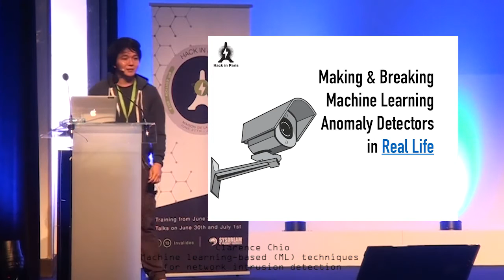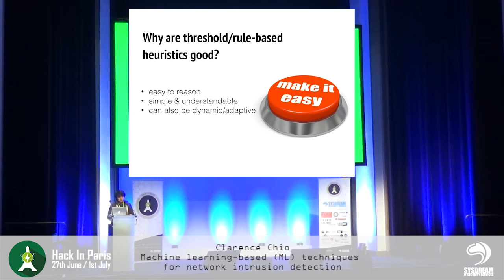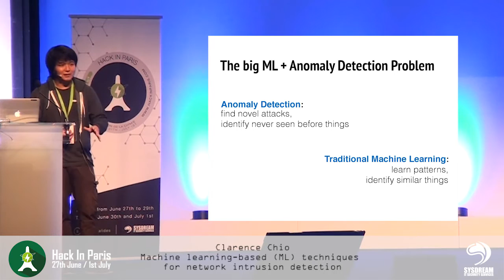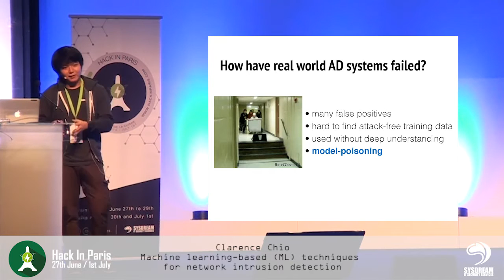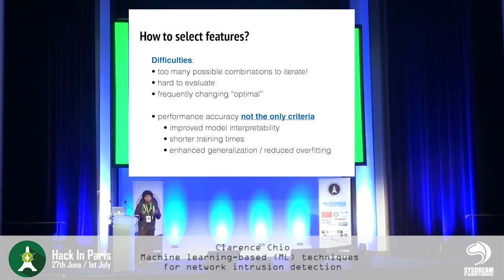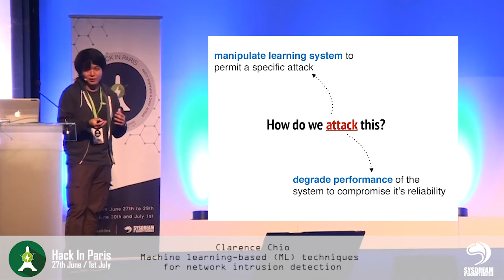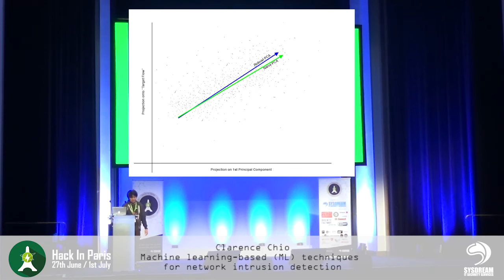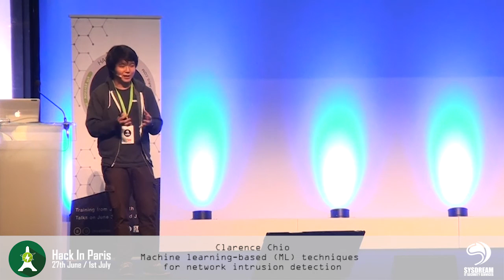HIP16-TALK Machine learning based ML techniques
DAY 1 TALK 3 / Clarence Chio

Machine learning-based (ML) techniques for network intrusion detection

Machine learning-based (ML) techniques for network intrusion detection have gained notable traction in the web security industry over the past decade. Some Intrusion Detection Systems (IDS) successfully used these techniques to detect and deflect network intrusions before they could cause significant harm to network services. Simply put, IDS systems construct a signature model of how normal traffic looks, using data retrieved from web access logs as input. Then, an online processing system is put in place to maintain a model of how expected network traffic looks like, and/or how malicious traffic looks like. When traffic that is deviant from the expected model exceeds the defined threshold, the IDS flags it as malicious. The theory behind it was that the more data the system sees, the more accurate the model would become. This provides a flexible system for traffic analysis, seemingly perfect for the constantly evolving and growing web traffic patterns.

However, this fairytale did not last for long. It was soon found that the attackers had been avoiding detection by ‘poisoning’ the classifier models used by these PCA systems. [1] The adversaries slowly train the detection model by sending large volumes of seemingly benign web traffic to make the classification model more tolerant to outliers and actual malicious attempts. They succeeded.

In this talk, we will do a demo of this 'model-poisoning' attack and analyze methods that have been proposed to decrease the susceptibility of ML-based network anomaly detection systems from being manipulated by attackers. [2] Instead of diving into the ML theory behind this, we will emphasize on examples of these systems working in the real world, the attacks that render them impotent, and how it affects developers looking to protect themselves from network intrusion. Most importantly, we will look towards the future of ML-based network intrusion detection.

[1] Benjamin I. P. Rubinstein, Blaine Nelson, Ling Huang, Anthony D. Joseph. “Stealthy poisoning attacks on PCA-based anomaly detectors”. In Proc. ACM SIGMETRICS (2009)
[2] M. Kloft and P. Laskov. "Online anomaly detection under adversarial impact". In Proceedings of the 13th International Conference on Artificial Intelligence and Statistics (AISTATS)